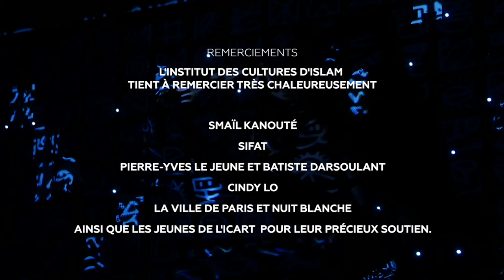CALLIDANSE - performance de Smaïl Kanouté et SIFAT - Nuit Blanche 2017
À l'occasion de Nuit Blanche, le danseur Smaïl Kanouté et la street artist SIFAT se répondent dans une performance inédite. Ils créent un alphabet de signes et de mouvements qui recouvre progressivement la scène en plein de l'Institut des Cultures d'Islam.